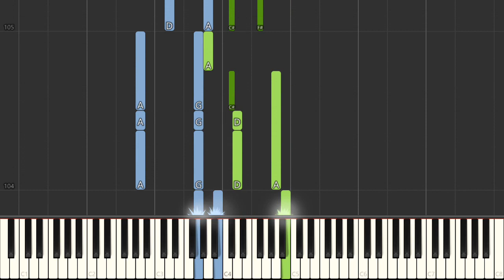The Game Of Love Santana featuring Michelle Branch Easy Piano Tutorial